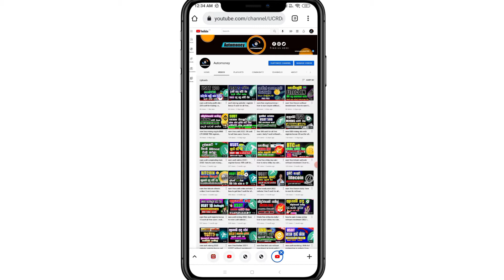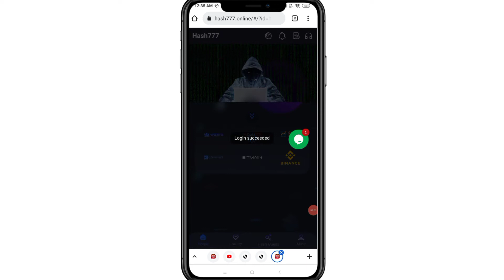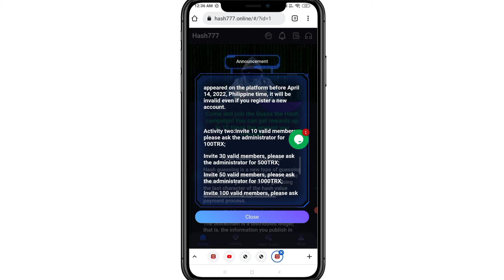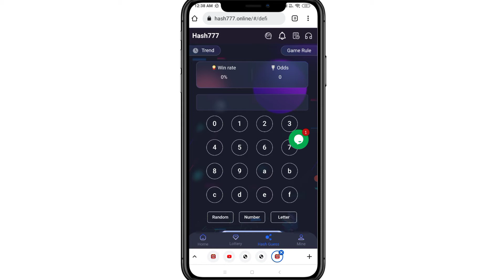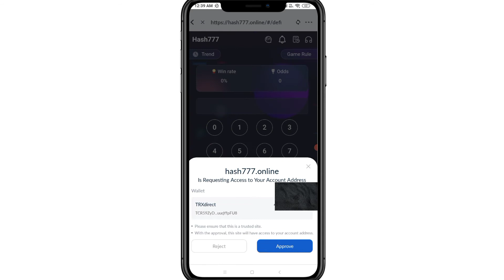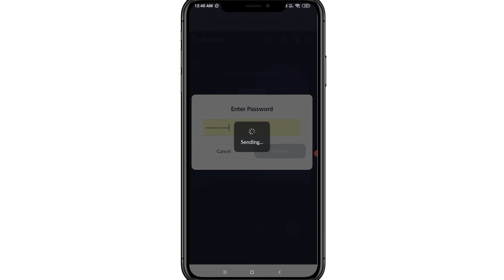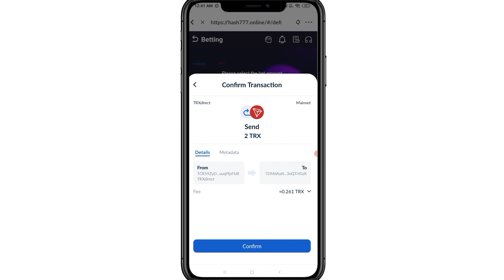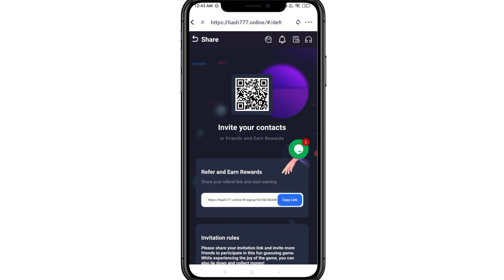Earn tron coin unlimited | how to earn trx daily online 2022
Welcome to our Automoney  youtube channel cryptocurrency and we hope to bring you all the ways you can earn extra income from home.

🤜subscrib

 free e money
 earn money online woching video
 online free business
 online markating

free crypto
new emoneysite
unlimited usd
addclick
airdrop
bitcoinmining
dogecoin claim site
binance airdrop
trust wallet sirdrop
unlimited claim
online jobs
freee mining
dogecoin earn site
e money tube
unlimited crypto
free airdrop trust wollet